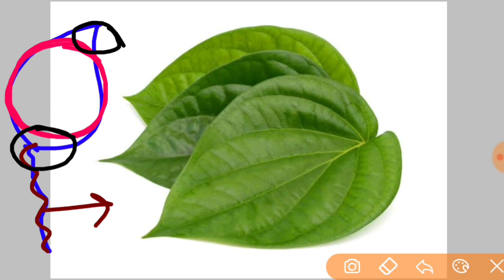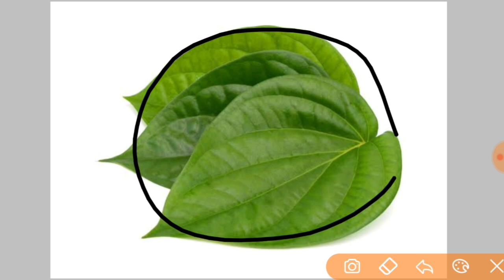लक्ष्मी कभी नही आयेगी घर में अगर पान का इस्तेमाल आप करते है तो | pradeep Mishra ji dhan ke upay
जय महाकाल

2021,प्रदीप मिश्रा के अनुसार शिव पुराण के टोटके,पंडित प्रदीप